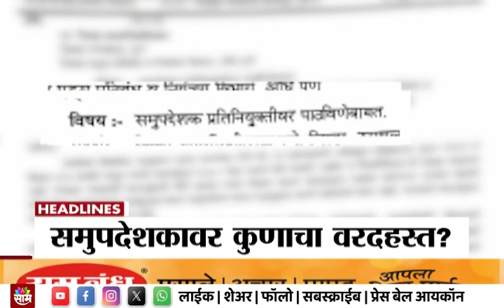Headlines | दुपारी 1 वाजताच्या हेडलाईन्स : 4 December 2023 | SAAM TV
Uploaded by :  JK